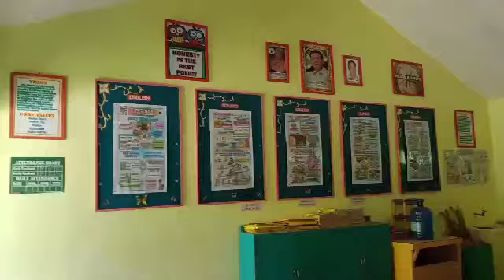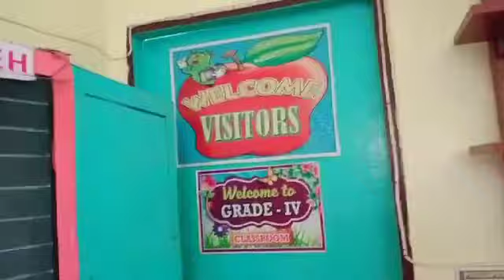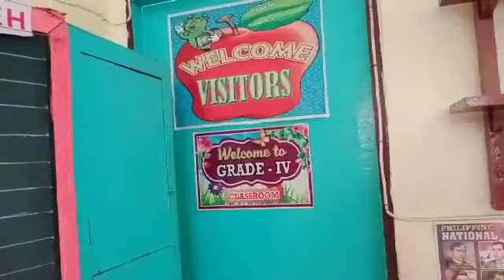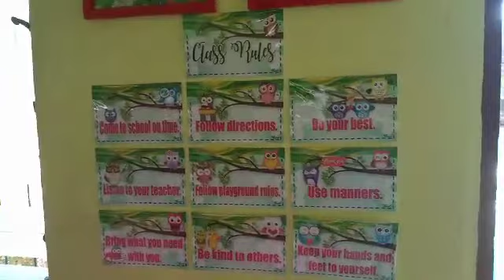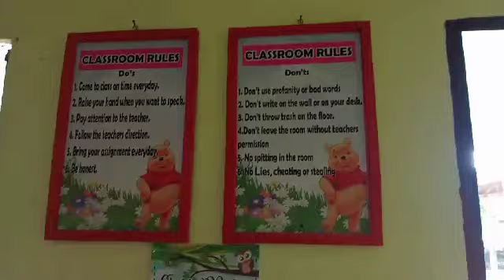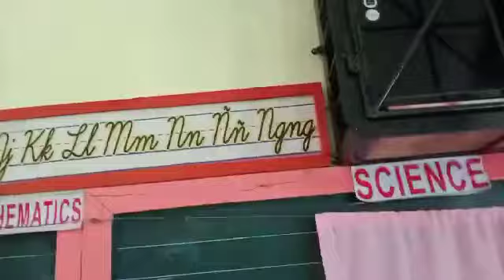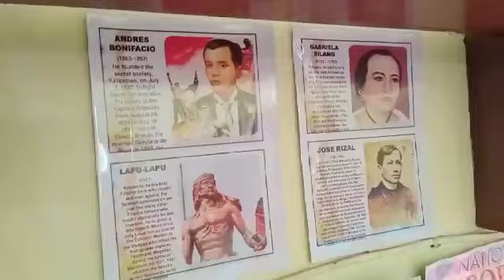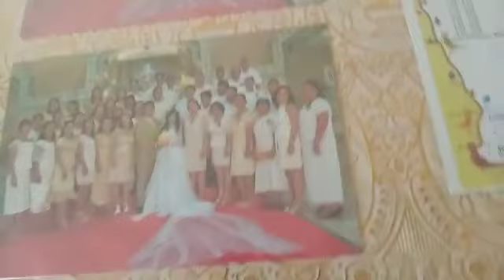Sa wakas nakapunta na ulit sa SCHOOL | After 6 months, ngayon lang ulit nakabalik